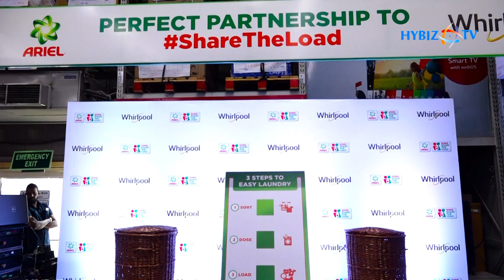Jwala Gutta | Ariel and Whirlpool spread the message of gender equality with ShareTheLoad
Badminton Player Jwala Gutta | Ariel and Whirlpool spread the message of gender equality with ShareTheLoad at Metro Cash and Carry India stores